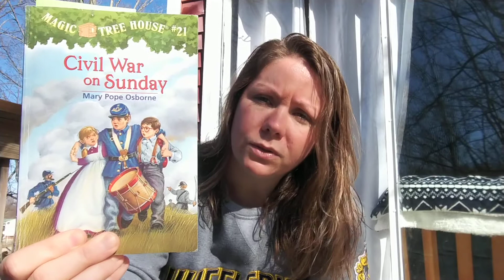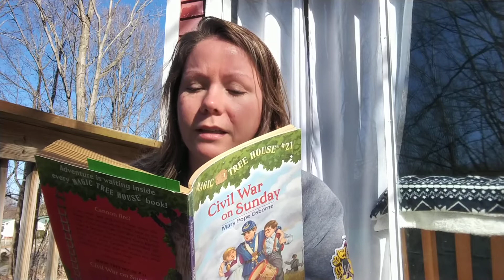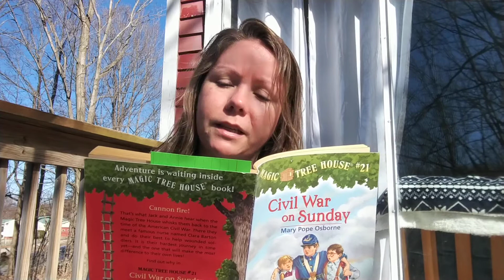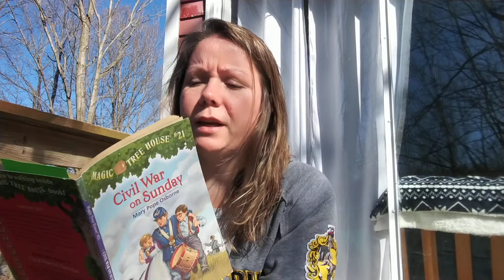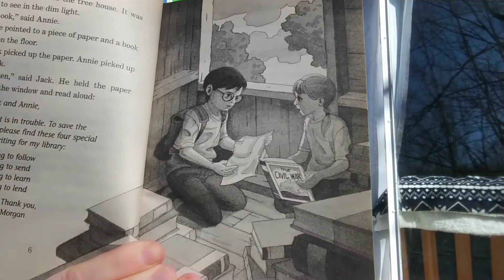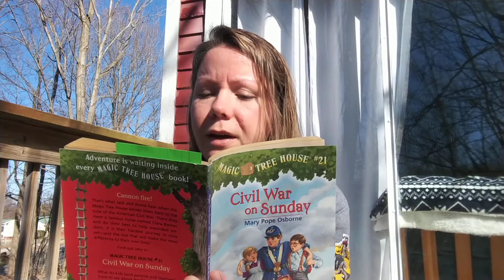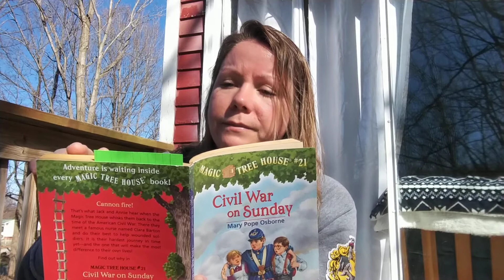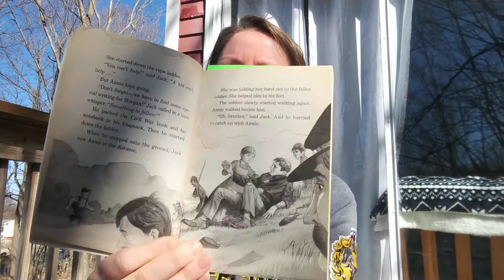Civil War on Sunday Chapters 1&2!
Magic Tree House Book #21